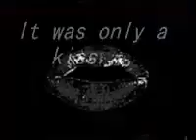Mr. Brightside. AJMV (Full for ONCE XD)